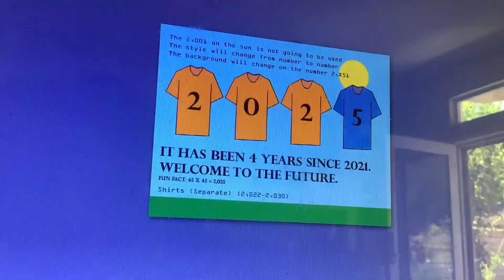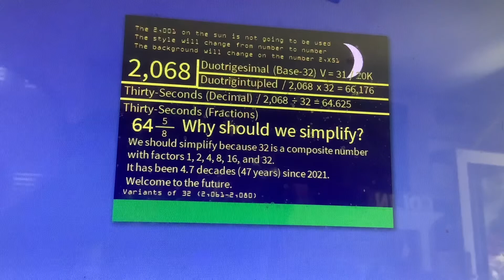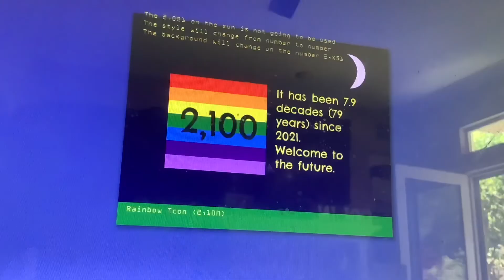Colin Counts Episode 21 - The Triple Lucky Number (2,001-2,100)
This is the 21th episode of Colin Counts from 2,001-2,100. The 22nd episode of Colin Counts will have numbers 2,101 to 2,200. This is the 2000s style so it's colored. There are 2 easter eggs, you just have to describe the number 2,020 and 2,021.

Mistakes: Thirty-Firsts are mistaken as Thirtieths.

Reaction Video: Not Yet.